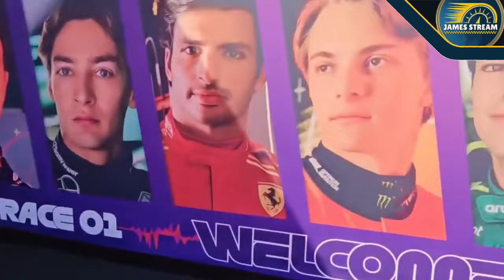😱😱 STELLA : PODEMOS VENCER a RED BULL en 2024 🏎️ POSIBLES FICHAJES de F1 2025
✅ Andrea Stella asegura que si traen 2 actualizaciones grandes, podrian alcanzar a los red bull en 2024, ya veremos si esto ocurre, pero de mientras Hulkenberg se va al proyecto de Audi para 2025, pero tambien Lawson podria irse a Alpha Tauri, aunque Andrea Kimi Antonelli podria ir a Williams mientras que la FIA de el OK al ser menor y tambien que Sargeant acepte marcharse.